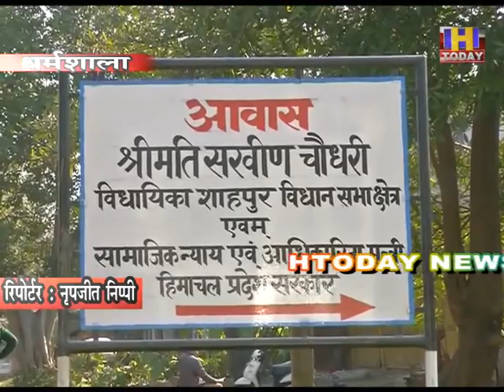25 JAN 1 कैबिनेट मंत्री सरवीण चौधरी ने कोविड महामारी को लेकर जाहिर की अपनी प्रतिक्रिया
शाहपुर विधानसभा से ताल्लुक रखने वाली विधायिका और कैबिनेट मंत्री सरवीण चौधरी ने कोविड-19 महामारी को लेकर अपनी प्रतिक्रिया ज़ाहिर करते हुये कहा कि इस महामारी से देश ही नहीं बल्कि दुनिया भी चपेट में आई है। मगर हिन्दोस्तान में इसे प्रधानमंत्री ने बड़े ही निराले अंदाज़ में इसे निपटाने में अपनी अहम भूमिका निभाई है साथ ही इस संकट की घड़ी में सबको एक साथ लेकर चले हैं वहीं हिमाचल प्रदेश में भी मुख्यमंत्री जयराम ठाकुर ने इस महामारी पर जीत हासिल करने के लिये अपना अनूठा योगदान दिया है